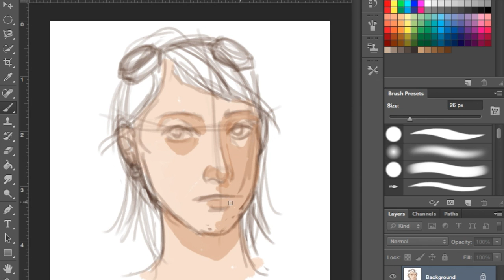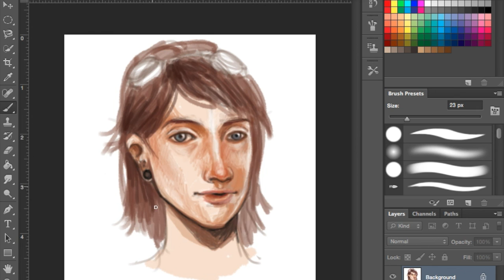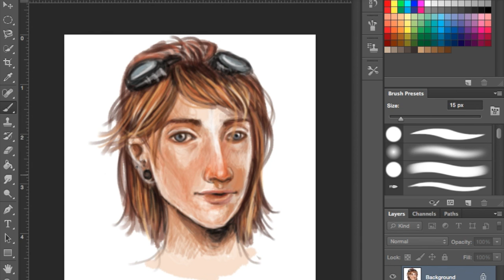Souichiro Speedpaint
A one hour speedpainting of my character Souichiro in Photoshop.

Program/Hardware: Photoshop CS6 & Wacom Bamboo Tablet